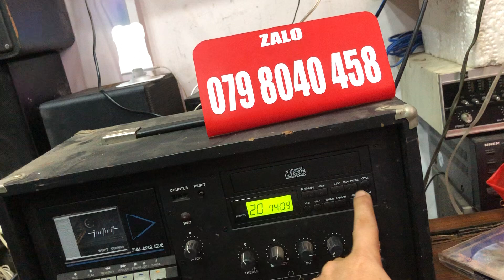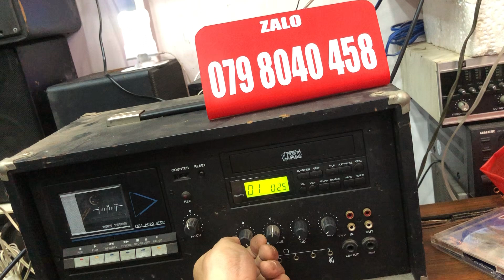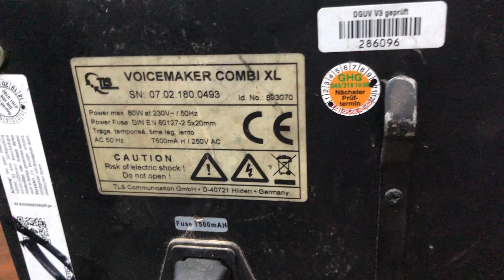ngày 8 tháng 9, 2024